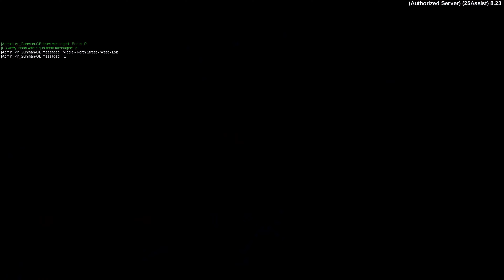SF Old Town Gameplay 9.5.2024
Map: SF Old Town
ALPHA
Situation
Intelligence reports a terrorist organization is attempting to obtain a briefcase that contains sensitive information regarding potential targets. The briefcase is located somewhere in the small town vicinity of grid NC 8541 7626.

Mission
Secure the briefcase and proceed to the extraction point.

General instructions
Enemy Forces: Enemy consists of a squad-sized terrorist force.
Friendly Forces: Special Forces ODA 421.
Terrain: Dense urban area with stone and brick structures. There are small alleyways and tunnels under a part of the town.
ROE: Rules of Engagement published 12MAY05 are in effect. Use appropriate force against positively identified enemy combatants only. Minimize damage to local infrastructure. Be advised civilians are likely to be in the area.

BRAVO
Situation